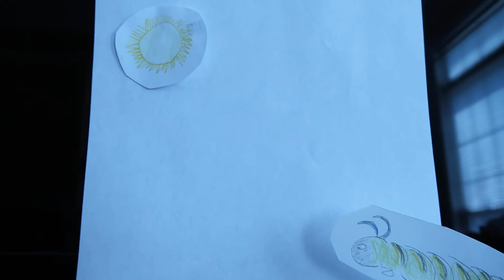monarch caterpillar reaction to eclipse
scientific study shows what caterpillars do during a total eclipse of the sun. amazing. no trick photography was used and no larvae was harmed in the making of this documentary.